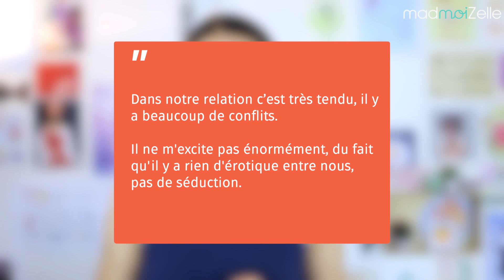COMMENT PRENDRE DU PLAISIR ?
Bif bof ce sexe...

Envoie ta question ici même : queencamille(at)madmoizelle(dot)com

Une chaine réservée aux belles personnes qui traite des plaisirs de cette vie.

FOLLOW ME TO THE MOON

LES AUTRES CHAINES DU SQUAD [Propulsées par madmoiZelle] !